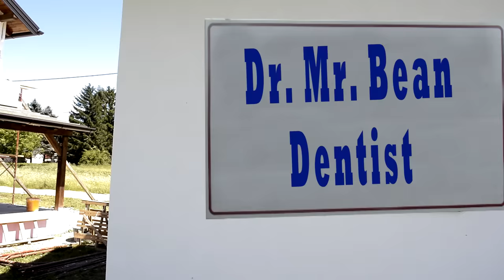Mr Bean as a Dentist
I feel fine now